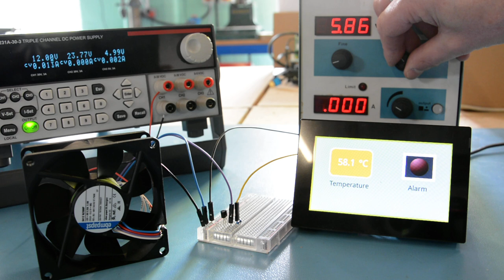PanelPilotACE Demo (voltage measurement + PWM fan control)